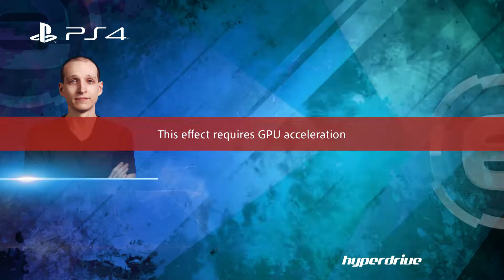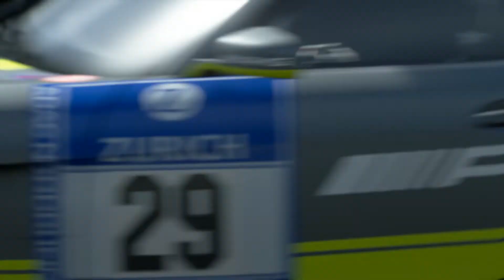Speedweek Ep 1247 May 12, 2019 Part 2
It’s the final round of Speedweek eSeries Season Two, powered by Gran Turismo™ Sport and PlayStation®4 (PS4™) and it’s been all about the Pro Gamers in this series. Adam Wilk and Joseph de Jesus IV have been the standouts in the previous three rounds and are aiming to take the title fight right down to the final race. For this final round, it’s a split round with a race held around the Monza circuit in Italy, followed by a race at Mount Panorama, Bathurst